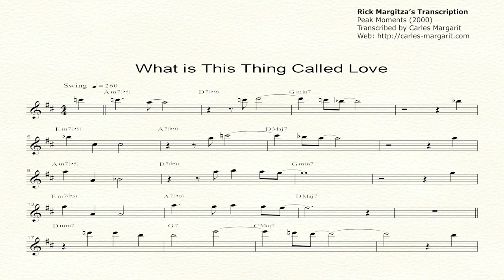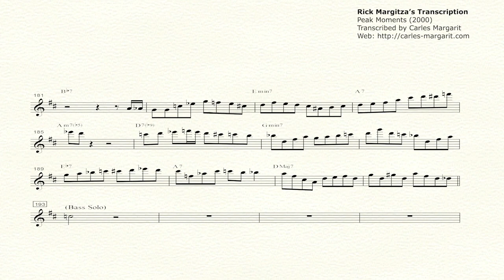What is This Thing Called Love-Rick Margitza's (Bb) Transcription. Transcribed by Carles Margarit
You can purchase and download the transcription in (Concert Key/Bb/Eb/Bass Clef)

What is This Thing Called Love/Cole Porter-Rick Margitza's (Bb) Transcription. Peak Moments (2000). Transcribed by Carles Margarit